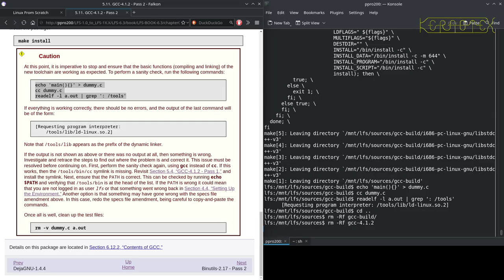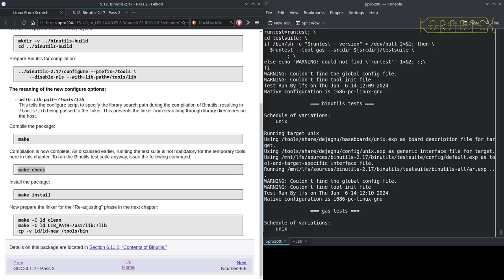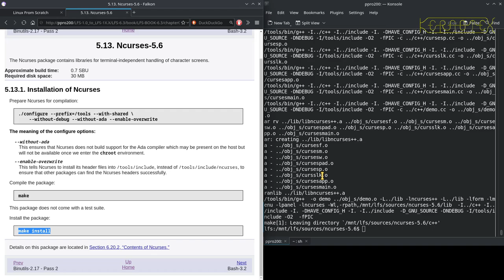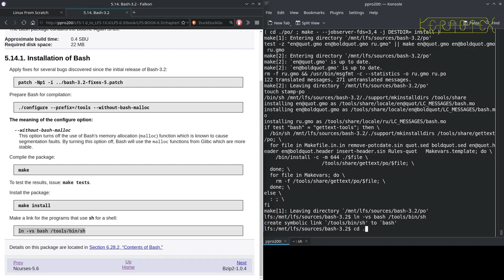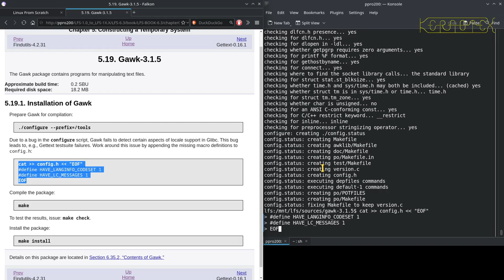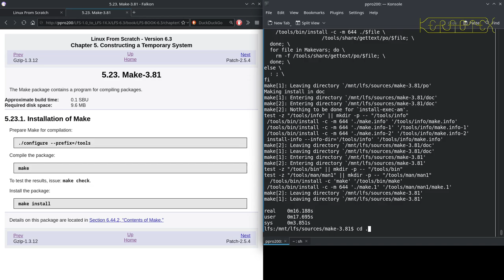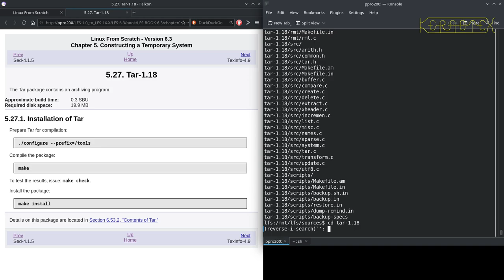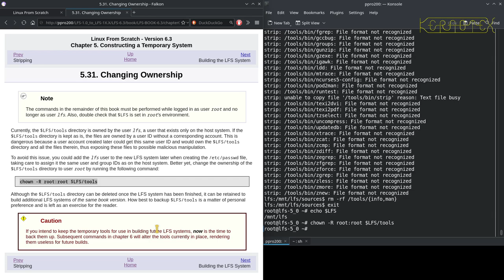09 Chapter 5: Binutils 2.17 Pass 2 and remaining packages from Ch. 5 - Linux From Scratch 5.0 to 6.3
Pass 2 of Binutils-2.17 in Chapter 5 is built and installed followed by all of the packages that follow it within Chapter 5.

As mentioned in my previous series of building LFS 5.0 on LFS 4.0, my original plan was to jump to LFS-6.3 from 4.0 but I found I was fixing one problem after another which I soon realised wasn't sustainable. Apart from the fact that LFS 6.3 must be built running a 2.6 Kernel during the build and despite the fact that the book details specific Host System Requirements, LFS 6.3 wasn't a straightforward build on LFS-4.0. I suspect the (then new) feature of Host System Requirements probably hadn't had thorough testing. So this particular series of videos you are watching now is essentially the second part of the transition from LFS-4.0 to LFS-6.3.

Once the host has been set up correctly, LFS 6.3 itself is a quite a robust build and apart from a single hack (which is actually documented in much later versions of the LFS books), it built extremely successfully.

It might be impossible to do this on modern hardware - the support for modern niceties such as SATA, NVMe, PCI-e, USB, etc. are either just appearing or only starting to become more mature in the Linux 2.6 kernel.

LFS-6.3 was published 28 August 2007

With this build I have finally been able to move away from The Pentium MMX used for all the earlier builds which is a relief as the previous LFS-5.0 build took noticeably longer to compile. Here, LFS-6.3 is built on a Pentium 4 HT 3.0 GHz (released early 2005) with 4 GB memory. Although this CPU is among the first of the Intel x86 CPUs to feature a 64 bit instruction set, this technology was still quite new at the time that LFS-6.3 was published. 64 bit CPUs are barely mentioned in the book therefore this build remains a 32 bit build. As this Pentium 4 core is hyper-threaded, I made use of this by setting 'MAKEFLAGS=-j2'. There are one or two packages that sometimes fail with a parallel build so I just reverted to 'make -j1' and resumed the build if this happened. As you would expect, the Pentium 4 is much faster than the Pentium MMX, as much as ten times in some cases (e.g. Kernel build).